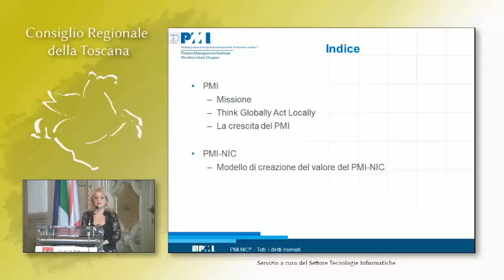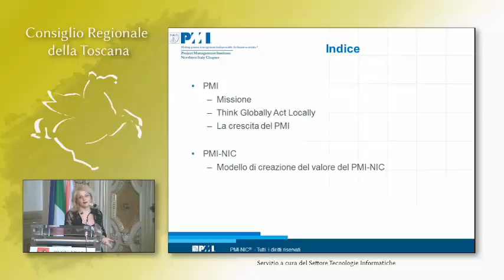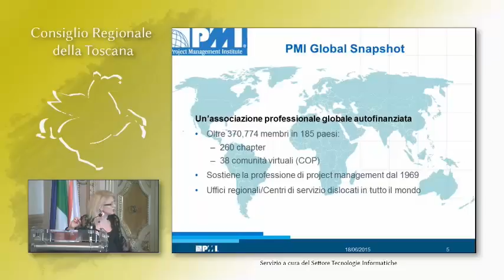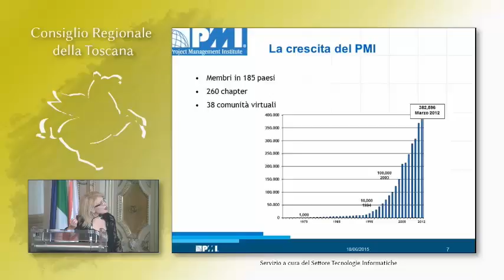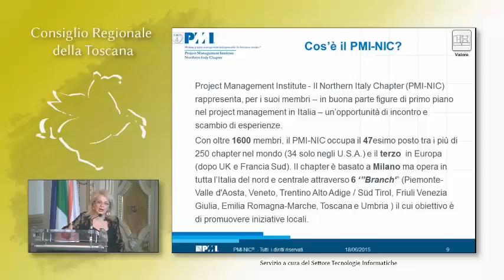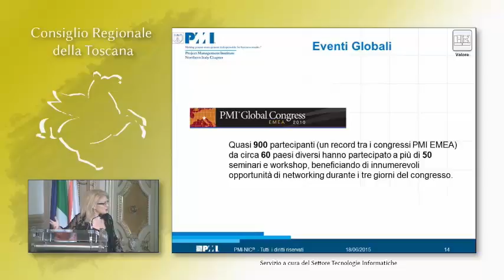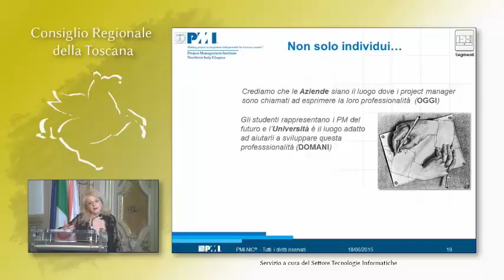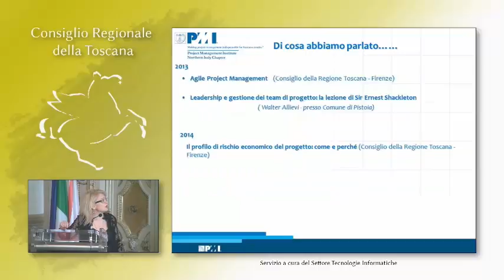W3C - I progetti dal web per il web - 01 - Introduzione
L’introduzione all’evento di Carlo Cammelli con le motivazioni che hanno portato alla scelta del tema e dei contributi e da parte di Donatella Calderini direttore del PMI Branch Toscana Umbria che ha dato informazioni sul PMI.